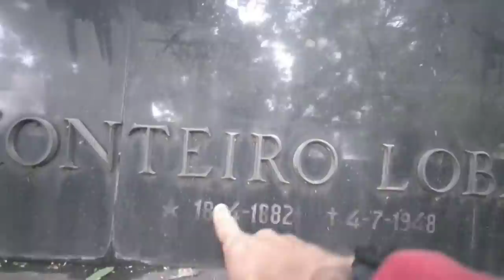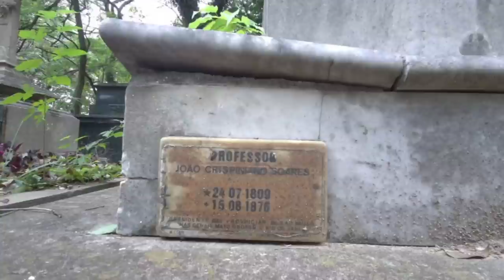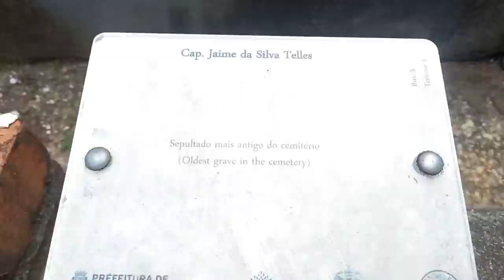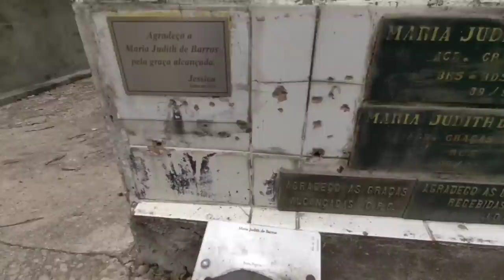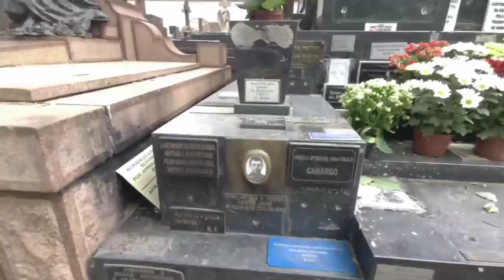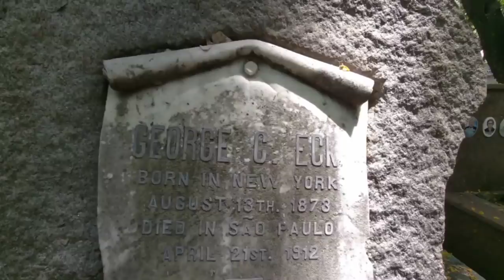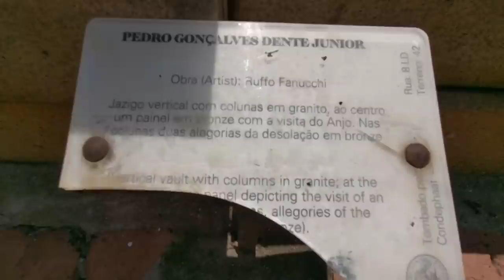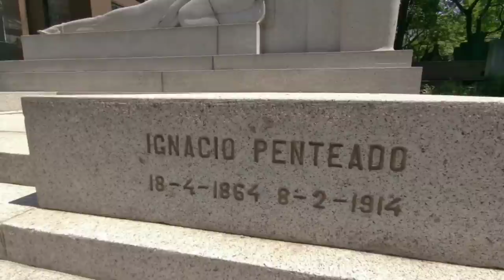Cemitério da Consolação , o verdadeiro museu a céu aberto .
Galera já passou de 1 ano que eu gravei neste Cemitério da Consolação e resolvi volta e mostra melhor as sepulturas ele foi fundado em 10 de julho de 1858 e inaugurado oficialmente em 15 de agosto do mesmo ano, com o nome de Cemitério Municipal depois que veio o nome cemitério da consolação .
Localizado no distrito da Consolação, região central da cidade de SP , abriga um grande número de sepulturas de figuras conhecidas, além de personalidades da história paulistana.
Galera vou citar alguns que eu consegui gravar .

José Bento Renato Monteiro Lobato conhecido como Monteiro Lobato , foi um escritor, ativista, diretor e produtor brasileiro.
Nascimento18 de abril de 1882
Faleceu 4 de julho de 1948 (66 anos)

Domitila de Castro Canto e Melo conhecida com Marquesa de Santos
Foi uma brasileira, amante de Dom Pedro I, imperador do Brasil, que lhe conferiu o título nobiliárquico de marquesa em 12 de outubro de 1826.
Sua sepultura no cemitério da Consolação,] bem como os dois outros terrenos comprados por ela e contíguos ao seu túmulo, onde estão sepultado seu irmão mais novo, Francisco de Castro do Canto e Melo, seu filho Felício, fruto de seu primeiro casamento, e, recém-descoberto, a condessa de Iguaçu,[13] foram todos recuperados no início da década de oitenta pelo sanfoneiro Mario Zan. Zan, um dos mais famosos devotos de Domitila .
Nascimento 27 de dezembro de 1797
Faleceu 3 de novembro de 1867 (69 anos)

Mario Giovanni Zandomeneghi conhecido como Mario Zan, foi um acordeonista italiano radicado no Brasil, famoso por compor o hino comemorativo do IV Centenário da cidade de São Paulo e por suas músicas típicas das festas juninas de São Paulo e da Região Centro-Sul do Brasil.
Foi sepultado em frente ao jazigo onde está enterrada a Marquesa de Santos, conforme desejo do próprio Mário, grande admirador de Domitila de Castro Canto e Melo A Marquesa de Santos.
Nascimento 9 de outubro de 1920
Faleceu 9 de novembro de 2006 (86 anos)

Mário Raul de Morais Andrade conhecido como Mario de Andrade  foi um poeta, romancista, musicólogo, historiador de arte, crítico e fotógrafo brasileiro. Um dos fundadores do modernismo no país, ele praticamente criou a poesia brasileira moderna com a publicação de sua Pauliceia Desvairada em 1922.
Em 1993, quase 48 anos após sua morte, a Casa da Moeda do Brasil emitiu a cédula de 500 000 cruzeiros em sua homenagem. A cédula possui sua efígie, tendo à esquerda, desenho inspirado em fotografia de sua autoria .
Nascimento 9 de outubro de 1893
Faleceu 25 de fevereiro de 1945 (51 anos)

Manuel Ferraz de Campos Sales foi um advogado e político brasileiro, terceiro presidente do estado de São Paulo, de 1896 a 1897 e o quarto presidente da República, entre 1898 e 1902.
Nascimento 15 de fevereiro de 1841
Faleceu 28 de junho de 1913 (72 anos)

Luís Gonzaga Pinto da Gama, foi um rábula (advogado autodidata), abolicionista, orador, jornalista e escritor brasileiro e o Patrono da Abolição da Escravidão do Brasil.
Nascimento 21 de junho de 1830
Faleceu 24 de agosto de 1882 (52 anos)

Francesco Antonio Maria Matarazzo, foi um comerciante, banqueiro, industrial e filantropo ítalo-brasileiro, fundador das Indústrias Reunidas Fábricas Matarazzo, o maior complexo industrial da América Latina no início do século XX. Era conhecido como Francisco Matarazzo, conde Francisco Matarazzo, conde Matarazzo ou ainda conde Francesco.
Nascimento  9 de março de 1854
Faleceu 10 de dezembro de 1937 (83 anos)

Mas é isso galera ai foi algumas sepultura e Mausoléu que visitei ,
 galera espero que tenha gostado vou deixa o link do meu Facebook e inst , tik tok

E se alguém quiser ajuda o canal meu PacPay

@Caçadores de lugares perdidos

E ate o proximo video